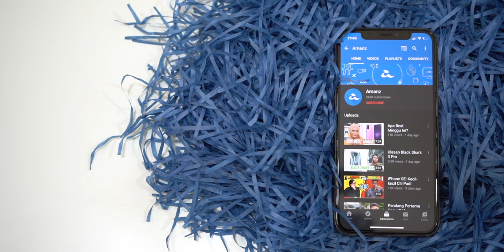Samsung UV Sterilizer: Bersihkan Peranti Anda Dengan Betul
Samsung UV Sterilizer merupakan sebuah peranti yang akan membersihkan peranti yang kotor daripada kuman yang merbahaya, mengunakan cahaya UV dalam masa 10 minit. Samsung UV Sterilizer akan menyahkuman peranti dengan mudah dan cepat. Ia dijual pada tanda harga RM299 dan turut tersedia dalam tawaran pra-tempah Galaxy Note 20.